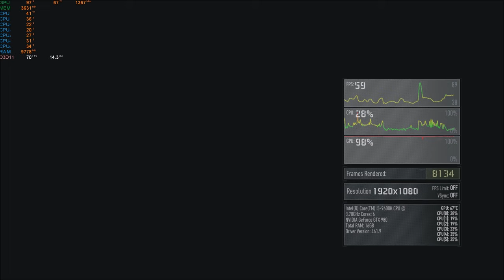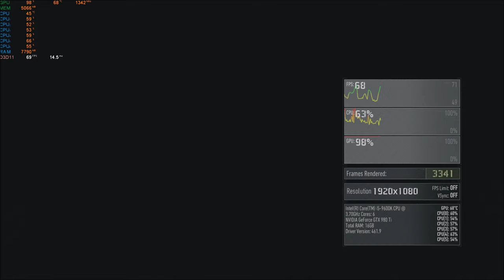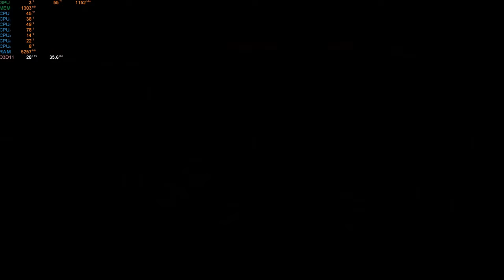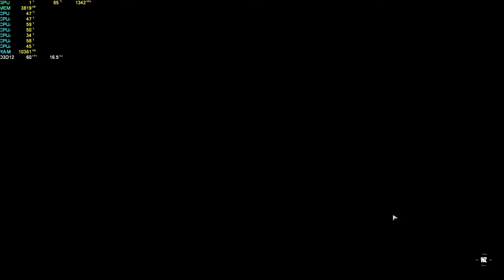Geforce 980 vs Geforce 980ti in 2021 Ultra Settings /Cyberpunk/Breakpoint/Odyseey/Deus Ex/Warzone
I would dare to say, these are the most comprehensive ''hands on'' benchmark tests in 2021 for these two cards.
Its easy to draw some charts and throw numbers on screen, its harder to do a whole video about it.